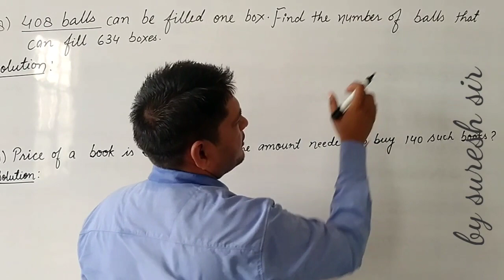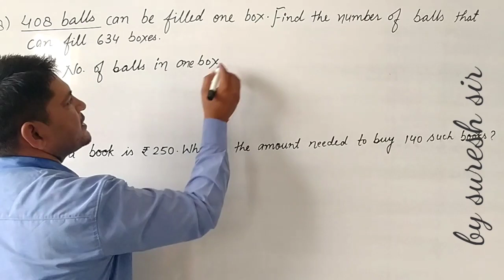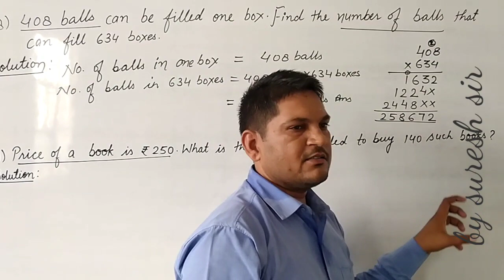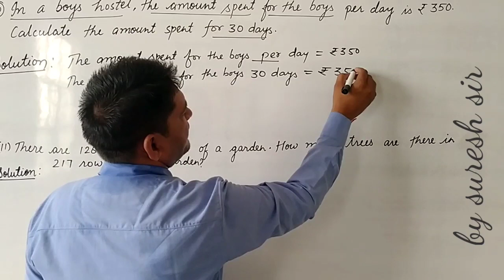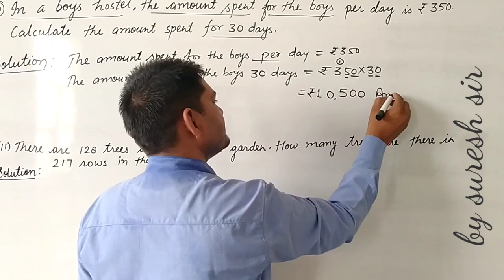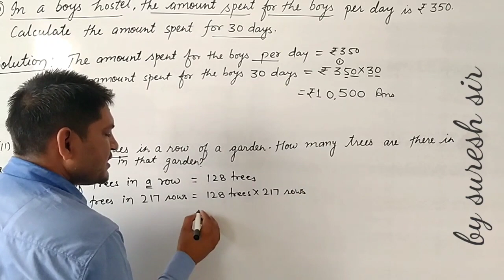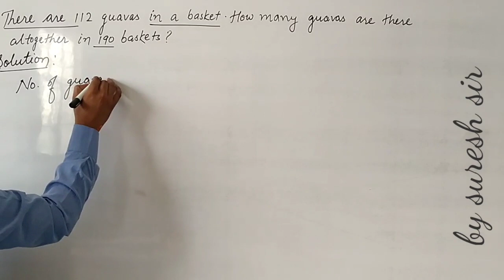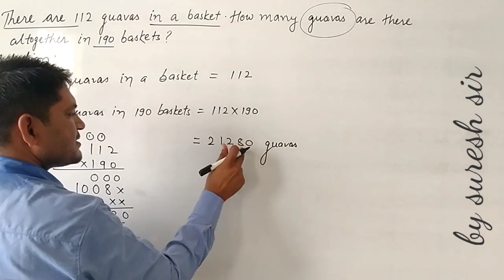Class-5 Ex.3.1 Que.[8,9,10,11,12]